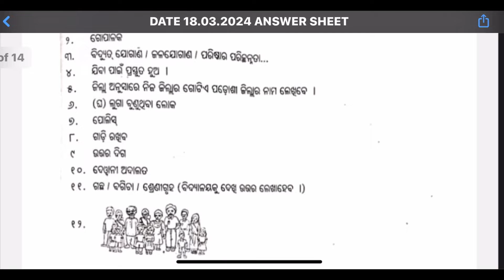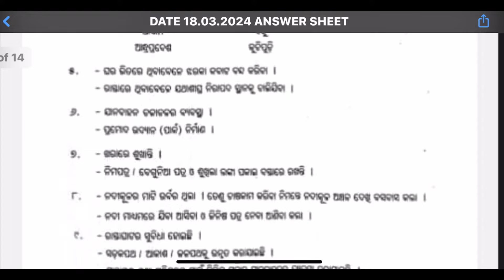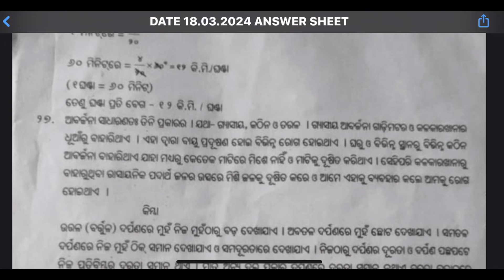Summative Assessment 2 ,2024 Science Answer Sheet // Class 1 to Class 8